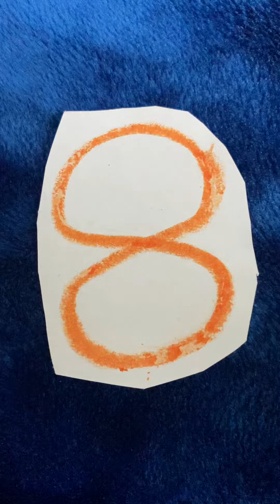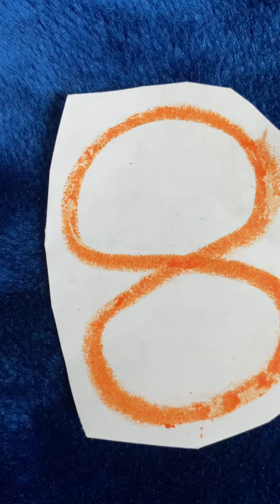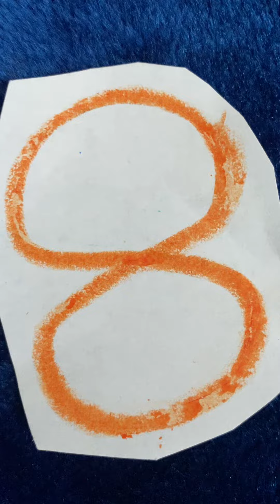Counting Songs Figure Eight Sing N Play